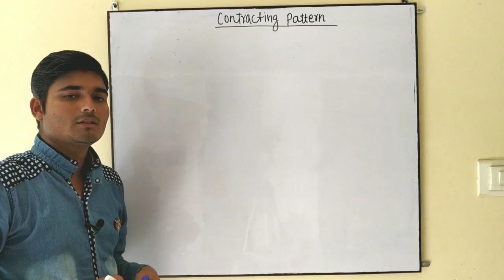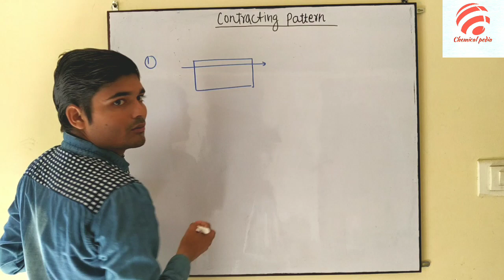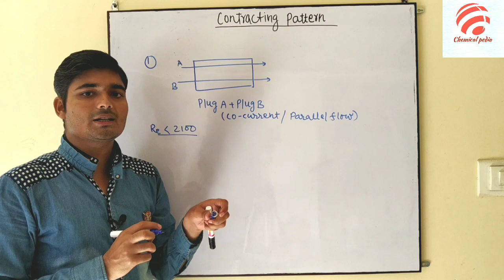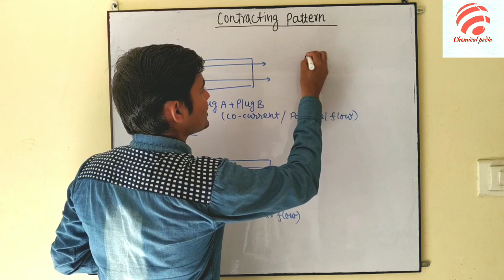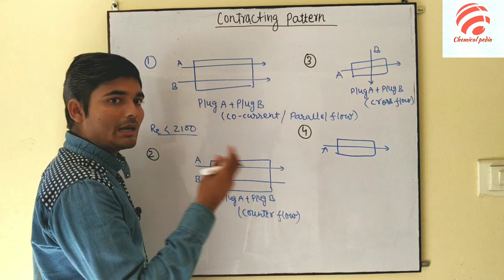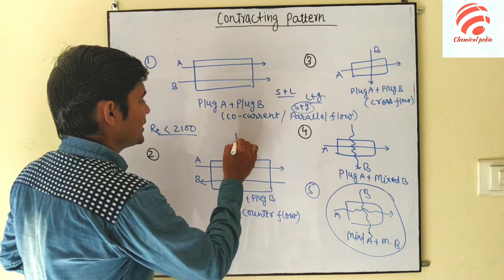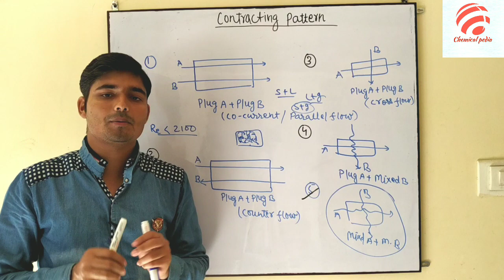Contracting pattern in hindi || Chemical Pedia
Contracting pattern of fluid in different types ...